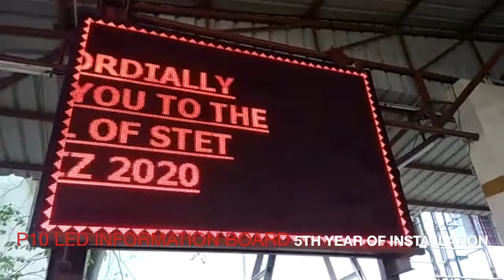P10 RED LED DISPLAY board - 5 years after installation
Our P10 LED display boards come with high quality circuit boards and LED's that can work for 7 ~ 10 years with minimal service.